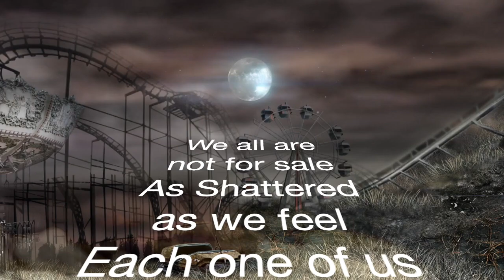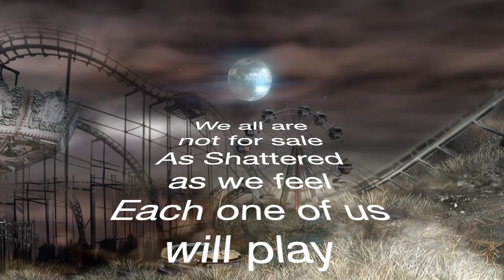JOHN'S TONE (Feat. Amelia Johnstone) - SHATTERED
John's Tone Single "SHATTERED".

Check out the JOHN'S TONE debut album SHIFTING GEARS on all streaming platforms or you can vibes it here:

Follow on FB & IG @thebandjohnstone

Gear used:
EVH 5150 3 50 Watt, Ownhammer IR's, Epiphone 1984 Explorer EX Guitar, Two Notes Captor Load Box, Focusrite Scarlet Solo Interface, Logic Pro X, JST Hellraiser Bass Plug In, JST Howard Benson Vocals, Two Notes Wall Of Sound Plug In, & Get Good Drums PIV Drum Plug In.

Tracks Recorded, Mixed and Mastered by Scott Johnstone @ 8378 MUSIC

Vocals, Bass, Guitar, & Drums: Scott Johnstone
Female Vocals: Amelia Johnstone

Video by Vimeo from Pexels